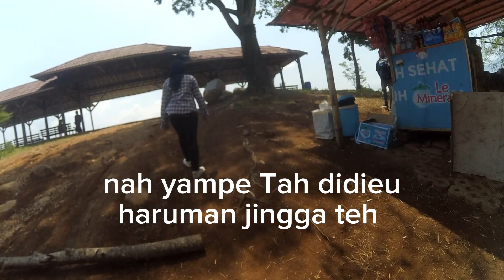Liburan kali ini ke HARUMAN JINGGA GARUT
GARUT, iNews.id - Bukit Haruman Jingga menjadi salah satu surga wisata khususnya bagi pecinta paralayang yang berada di Garut utara. Bukit ini terletak di Desa Harumansari, Kecamatan Kadungora, Kabupaten Garut.

Kawasan ini telah diresmikan menjadi Pusat Pelatihan Aerosport pada 2019 silam oleh Menteri Pemuda dan Olahraga Republik Indonesia (RI) Zainudin Amali dan Kepala Staff TNI Angkatan Udara (KSAU), Marsekal TNI Yuyu Sutisna. Selain area latihan untuk para atlet, bukit yang memiliki ketinggian sekitar 966 mdpl tersebut menjadi objek wisata favorit bagi wisatawan.

Baca Juga